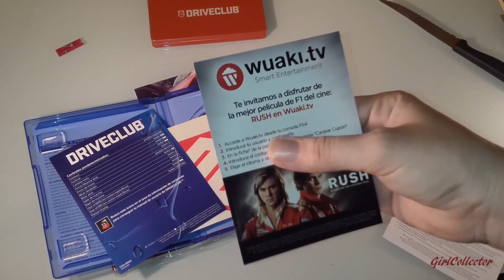DriveClub Special Edition [Unboxing]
PS4 DriveClub Special Edition